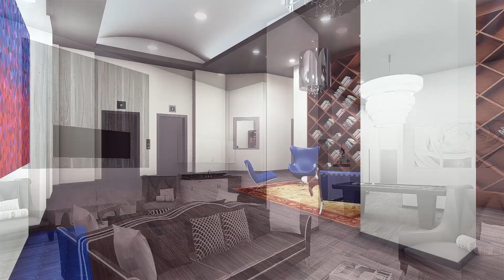The George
JCC Designs